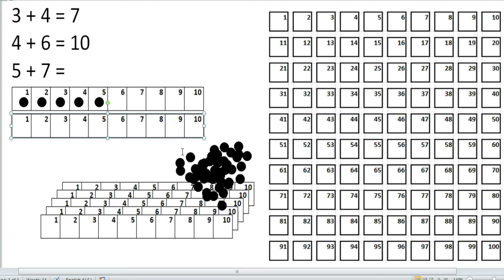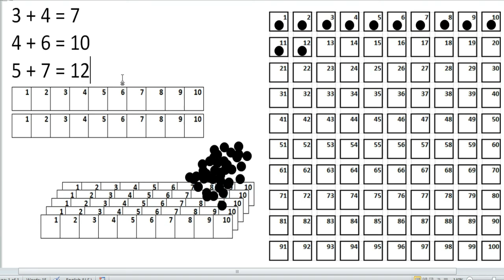Pembelajaran Penjumlahan dengan Media Matematika Sederhana